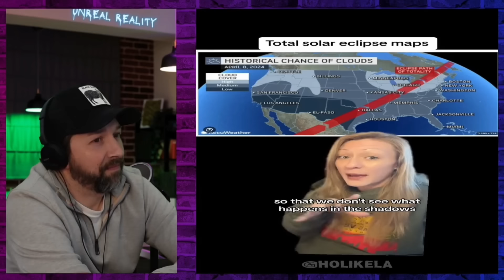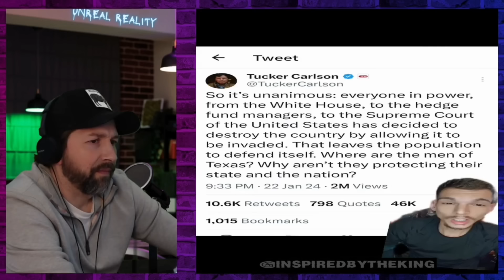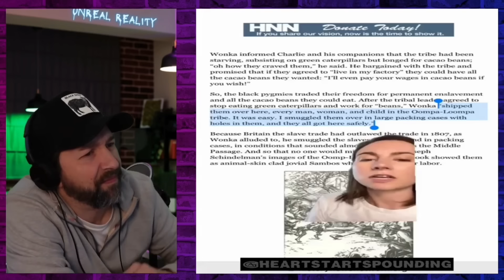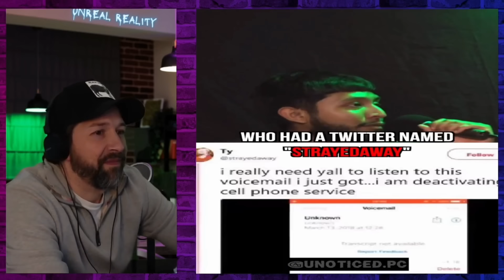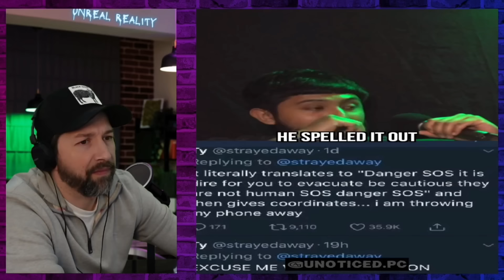Creepy Tiktok Videos That'll Keep You Up at Night 😱 | REACTION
In todays video, we react to the creepiest and WEIRDEST conspiracy theories about Britney Spears, Lady Gaga and many, MANY mind blowing others!

**IMAGE BY DC STUDIO ON FREEPIX

**MUSIC BY: SoulProdMusic via Pixababy "sinister night / halloween trap hipp hop music"